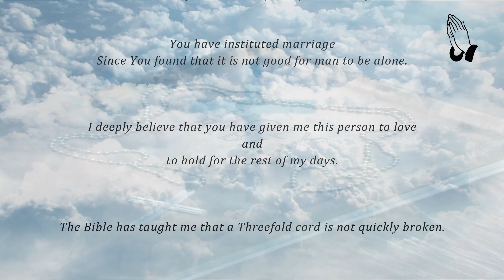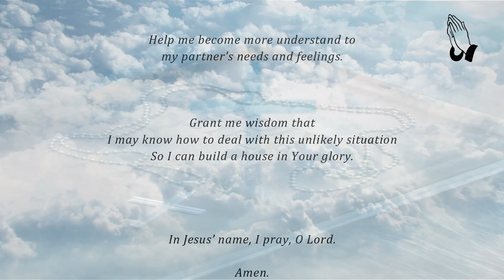🙏 Miscommunication in Marriage || Break up || Prayer for Get Together || Heal Divorce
Dear Lord, you know what path I am on right now and that I am in agony.
I am having a disharmony in my married life.
You have instituted marriage since You found that it is not good for man to be alone.

I deeply believe that You have given me this person to love and to hold for the rest of my days.
The Bible has taught me that a threefold cord is not quickly broken.
Come and be with us, Lord, for only You can make two broken hearts understand each other.
You are the King of Peace and I know You are able to change any sad situation in my life.

Father, I know it is Your will that we should lead a loving and peaceful life with one another.
Hear me, dear god, to fill us both with more love and to understand each other better to bring unity to our relationship.
Help me become more understand to my partner’s needs and feelings.

Grant me wisdom that I may know how to deal with this unlikely situation so I can build a house in Your glory.
In Jesus’ name, I pray, O Lord.
Amen.

Miscommunication in Marriage
Classic Nature Sound.
Boost Your Aura
Attract Positive Energy
Meditation Music
#7 Chakra Balancing & Healing

Aura Sky Studio YouTube Channel is the number one destination on YouTube for nature sounds to help you sleep - study - Control your mind - Clean your Aura - Give you Positive energy - Positive vibes.

By using this channel you do so at your own risk.
Aura Sky Studio YouTube channel accepts no liability in part or in full for any damages or injury caused by the use of any content provided.
Do not drive or operate heavy machinery while using channels audio/video recordings.
Remember that loud sounds can potentially damage your hearing.
When playing one of our videos, if you cannot have a conversation over the sound without raising your voice, the sound may be too loud for your ears.
Please do not place speakers right next to a baby’s ears or Your ears.
If you have difficulty hearing or hear ringing in your ears, please immediately discontinue listening to the sounds and consult an audiologist or your physician.